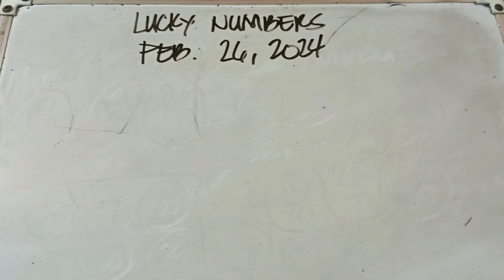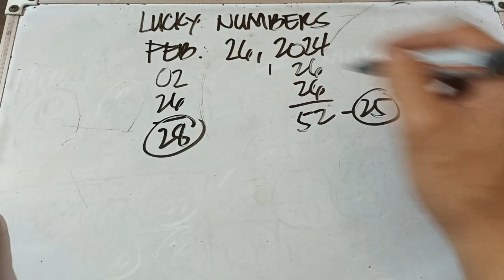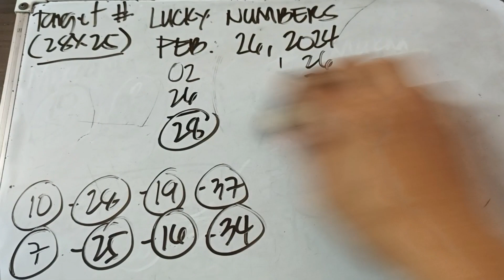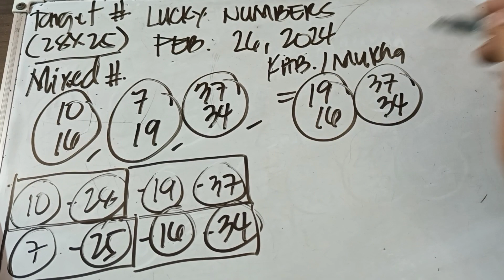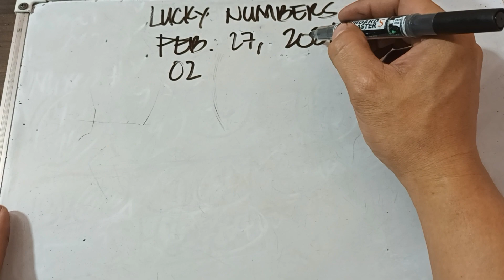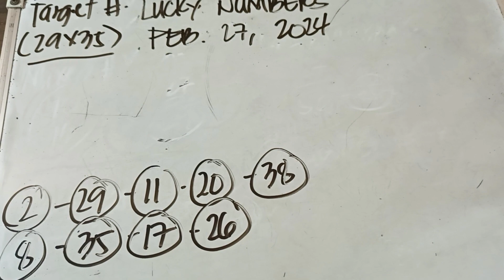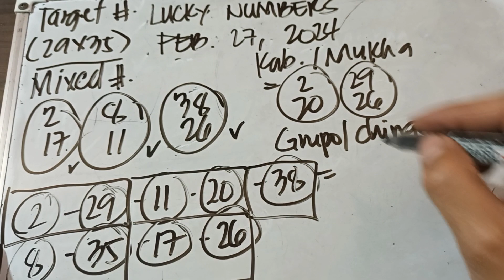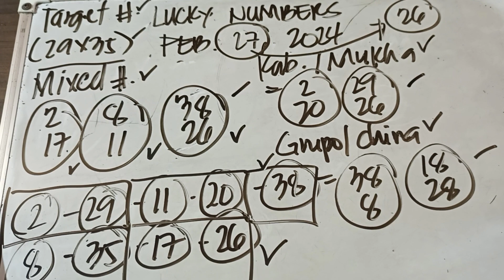LUCKY NUMBERS/ FEBRUARY 26, 2024 & FEBRUARY 27, 2024/ ALL DAY IN ALL LOCATIONS.